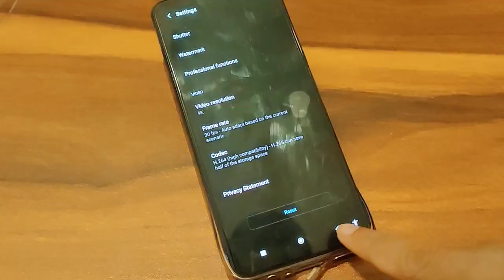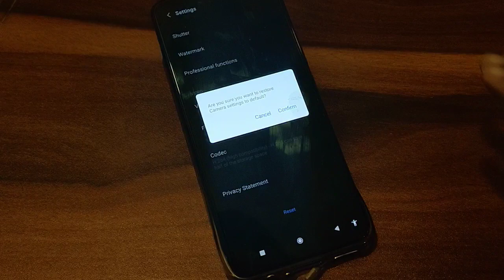How to use camera color saturation features in Vivo V23 G5,camera color saturation secret settings